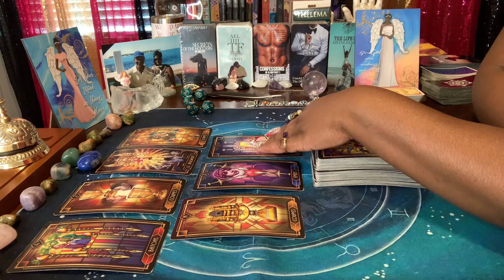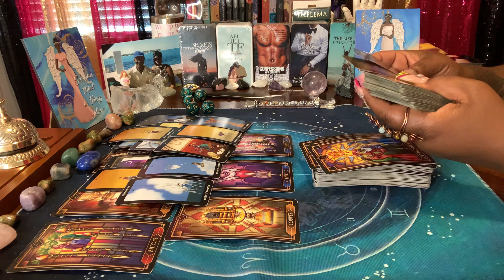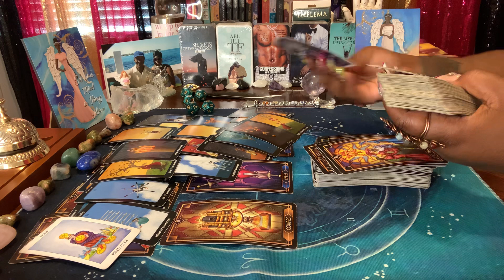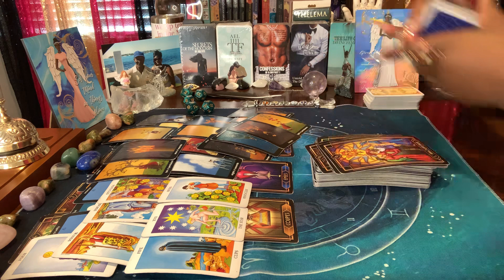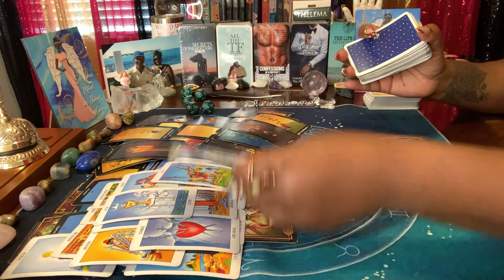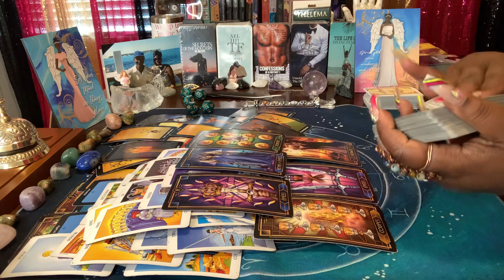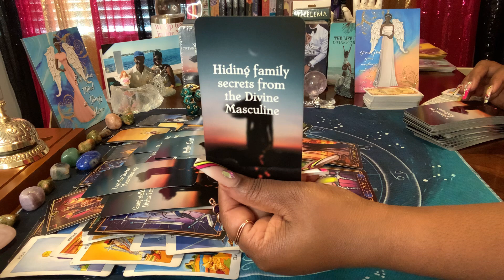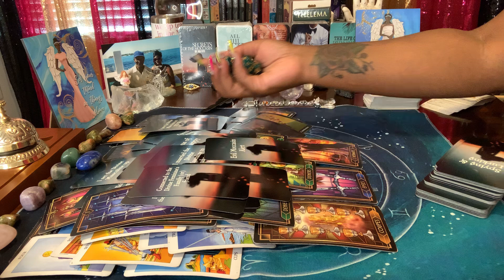Pushed you away due to shame, hurt & betrayal of someone *ELSE* they trusted & was close to!😢😩😢